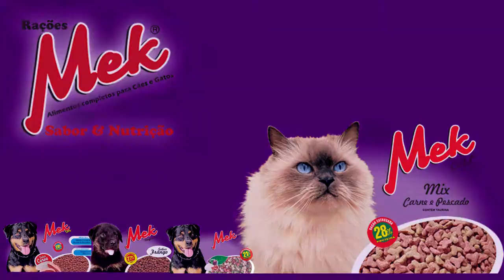TERMINA NESTA QUINTA-FEIRA O PRAZO PARA SOLICITAR A SEGUNDA VIA DO TÍTULO DE ELEITOR.